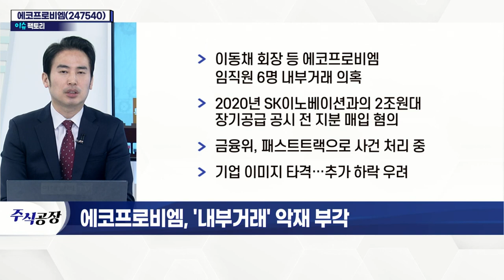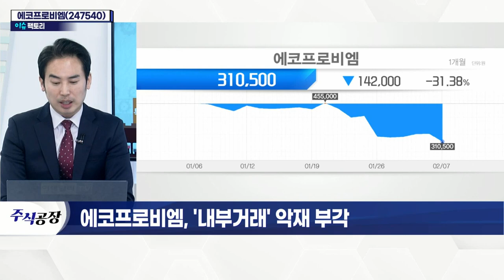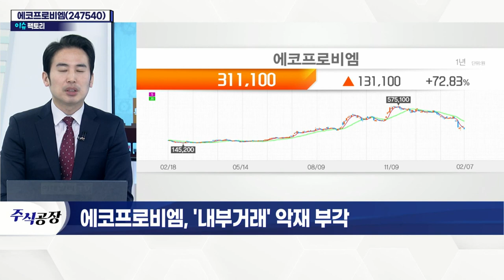에코프로비엠(247540)... '내부거래' 악재 부각_이슈 팩토리 (20220207)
- 이동채 회장 등 에코프로비엠 임직원 6명 내부거래 의혹
- 2020년 SK이노베이션과의 2조 원대 장기공급 공시 전 지분 매입 혐의
- 금융위, 패스트트랙으로 사건 처리 중
- 기업 이미지 타격… 추가 하락 우려